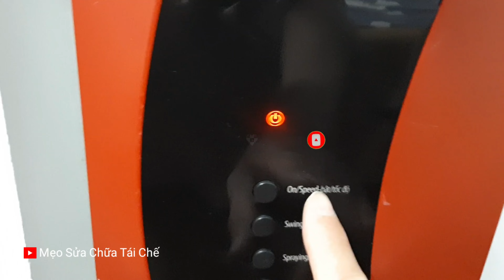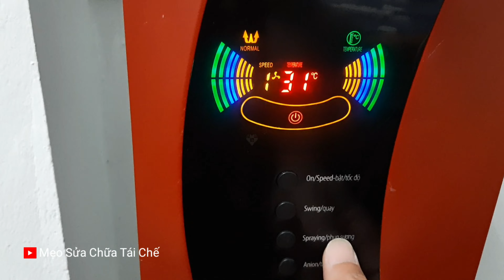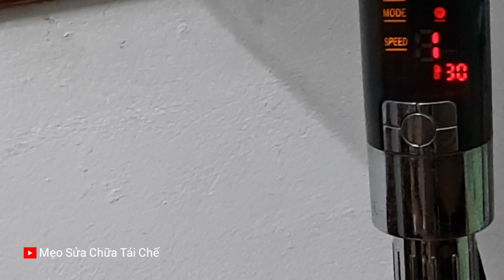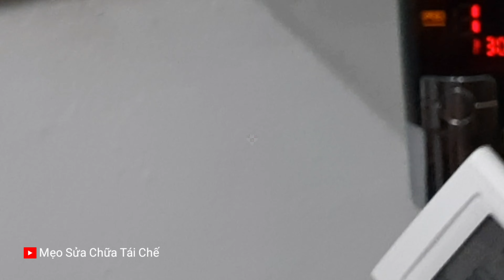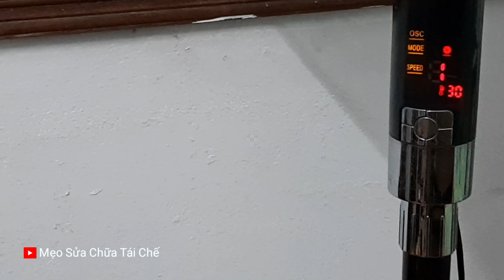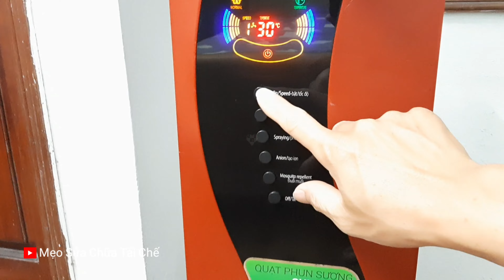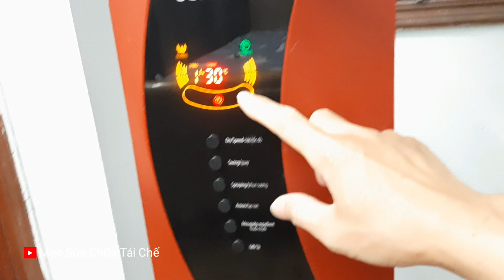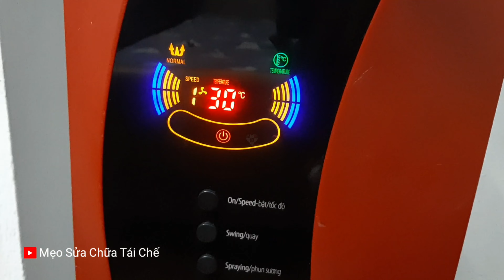Cách Kiểm Tra Sửa Chữa Quạt Loạn Phím Bấm | How to Check and Repair the Key Pressing Fan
Hướng dẫn cách kiểm tra phán đoán và sữa chữa quạt bị loạn phím bấm.
Cảm ơn mọi người đã đón xem!

Instructions on how to check the judgment and repair the fan with keystrokes.